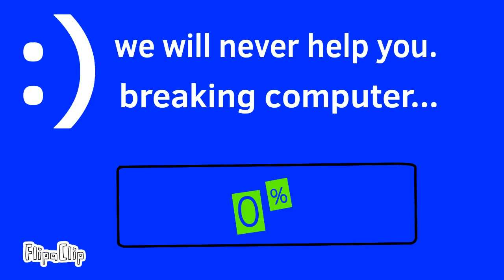hello your wifi has virus (READ DESC)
this isnt real lol
the logo tho